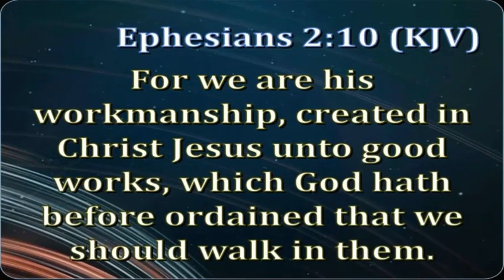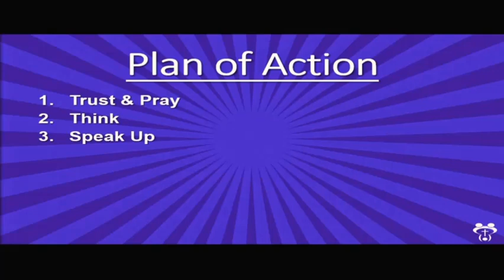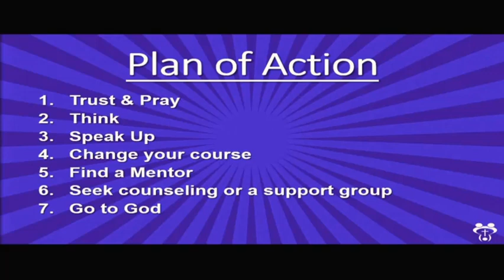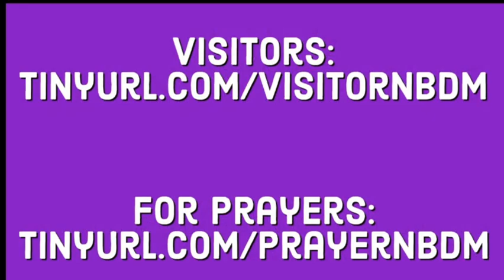May 2nd, 2021: Manifesting Manhood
Senior Pastor Vince Moody shares the message, "Manifesting Manhood" using Ephesians 2:10 as the main scripture.

Mailing Address
530 NE 46 Ave

2021 Declaration: MANIFEST
2021 Scripture: always carrying about in the body the dying of the Lord Jesus, that the life of Jesus also may be manifested in our body. (2 Corinthians 4:10)